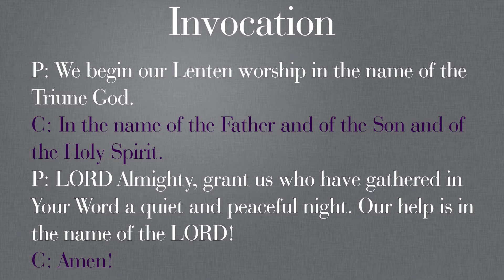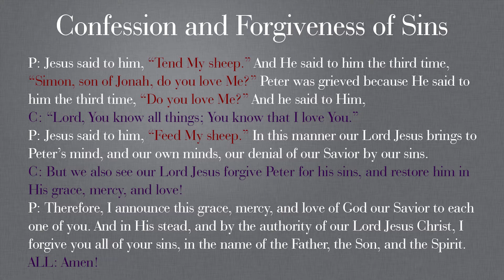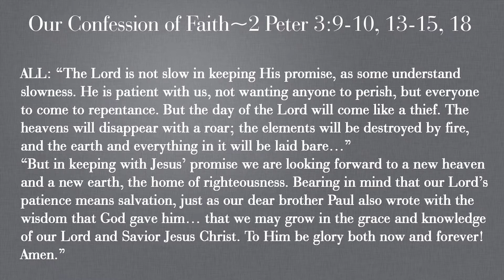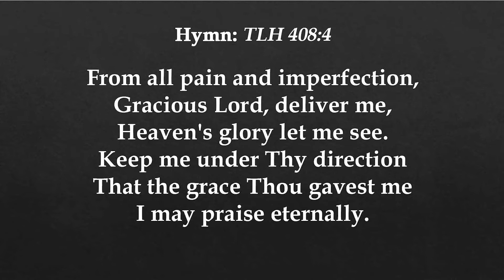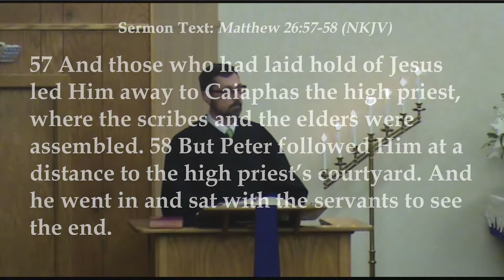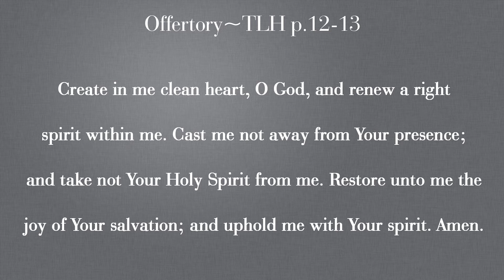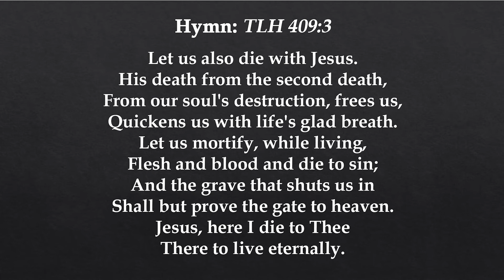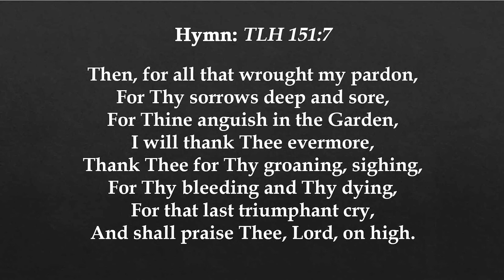The Sixth Midweek Lenten Service, March 17, 2021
Grace Ev. Lutheran Church, Sleepy Eye M